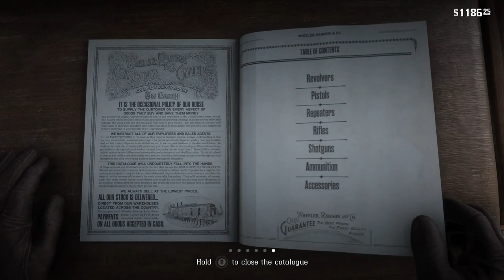Red Dead Redemption 2 Ep. 10 (no commentary)